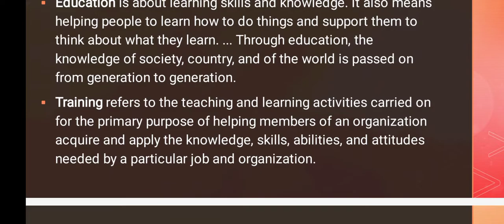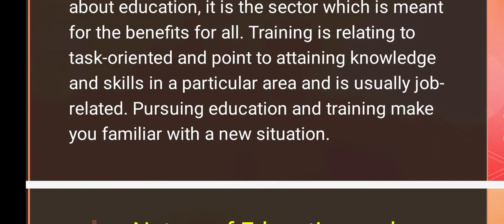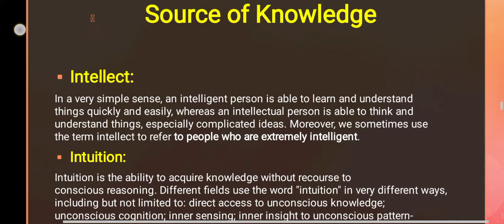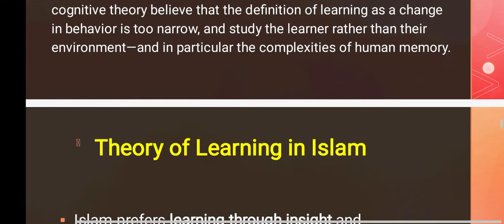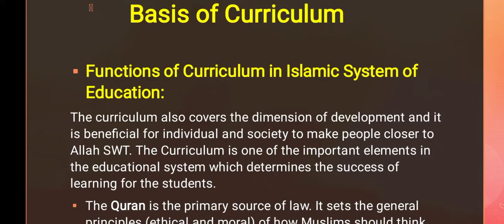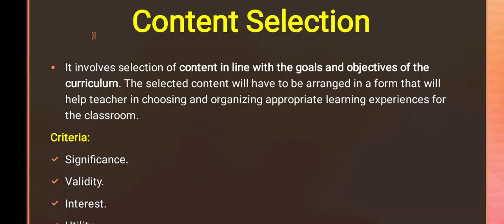Education And Training In Islamic System || 6505 AIOU | Islamic System Of Education..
Education in Islam is twofold: acquiring intellectual knowledge (through the application of reason and logic) and developing spiritual knowledge (derived from divine revelation and spiritual experience). According to the worldview of Islam, provision in education must be made equally for both.